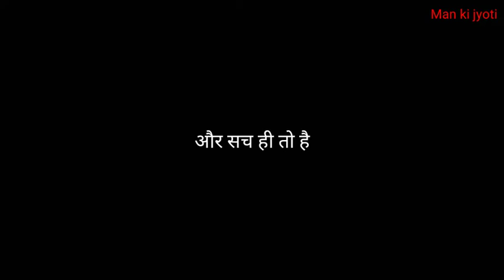अपनी जिम्मेदारी खुद ले और अपनी जिंदगी बदले | Jimmedari motivational video | jimmedari status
Hai friends kaise hai ap sab Man ki jyoti channel me ap sabhi ka swagat hai dosto Is video ke maadhyam se mai jimmedari ke baare me bataya hai dost jimmedari ka hamare jivan me bahut aham role hota bina jimmedari uthaye ap kabhi bhi safal nahi ho sakte Life me agar kuch bada karana hai to apko apni jimmedari leni hi hogi kyoki jo insaan apni jimmedariyo se pichhe hatata hai o kabhi bhi apne jivan me safal nihi hota hai jimmedariya hi hoti hai jo apko chunautiyo se ladana sikhati hai jimmedariya hi hoti hai jo apko ek mechyor person banati hai jimmedariya apko dabane nahi balki apko uthane aati hai jo byakti jitani jaldi apni jimmedariyo ko samagh leta hai o utani hi jaldi apne jivan me safal ho jaata hai  isliye dost agar ap apne jivan me safal hona chate hai to apko apni jimmedari leni hi hogi apko apni chunautiyo ka samana karana hi hoga aur jish din apko apni jimmedariya samajh aa gayi us din se ap apne jivan me safalta ki or agarsar ho jayege__

your queries ___

jimmedari motivation
jimmedari status
motivational video in hindi
अपनी जिम्मेदारियां खुद ले
जिम्मेदारियां जीवन बदलने की दूसरी प्रक्रिया होती है
अपनी जिम्मेदारियों से कभी पीछे न हटे
Inspirational quotes
positive thoughts
powerful motivational video
apni jimmedari swikar kare
Man ki jyoti.

Music credit - YouTube odeo library

______Copyright Disclaimer under section 107 at the copyright act 1976 allowance is made for fair use for purposes such as critiesm comment news reporting scholarship education research fair use is a use permitted by copyright statute that might otherwise be infringing non-profit educational or personal use tips the balance in favour of fair use__

___________Thanks far watching__________